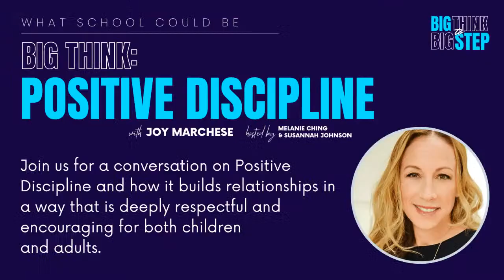Big Think: Positive Discipline with Joy Marchese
Join us for a conversation on Positive Discipline and how it builds relationships in a way that is deeply respectful and encouraging for both children and adults.